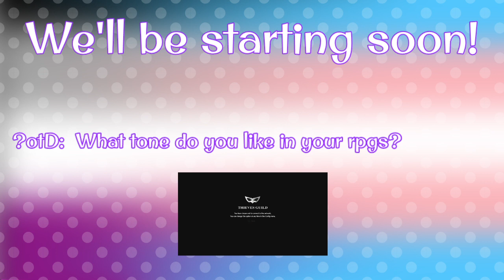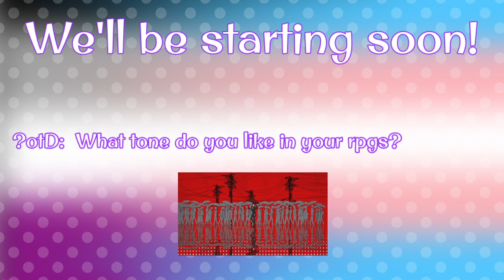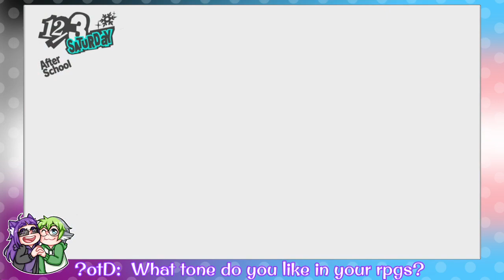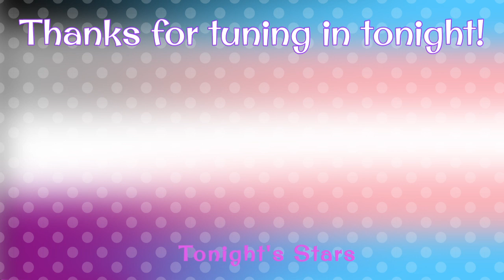Maddaverse Bandits - Episode 43